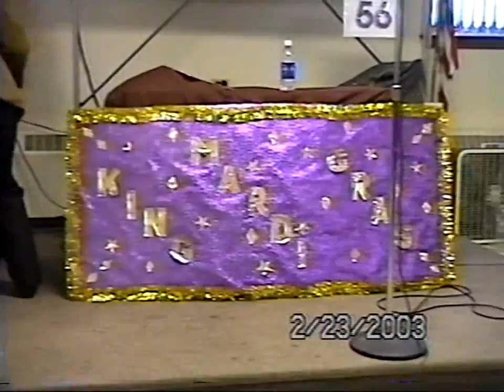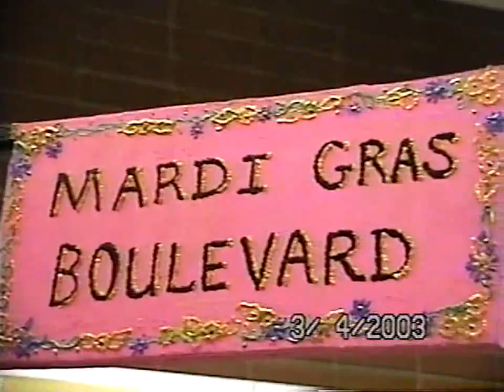Fiddlers Jamboree 2003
The fiddle was the primary musical instrument in the culture of the early settlers of the St. John Valley in Northern Maine. Each year, a Fiddlers Jamboree is held to celebrate the history, the culture, and the music of local fiddlers.